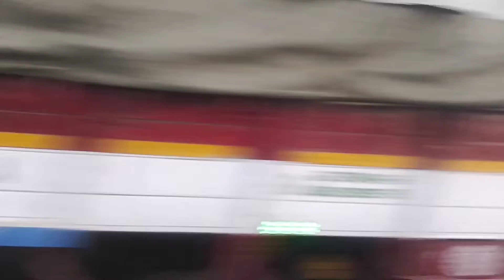Family ಜೊತೆ ಕಂಚಿ saree shopping 😍🤗 ಹೇಗಿದೆ ನೀವೇ ನೋಡಿ 🤓💞,kannada vlog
Hi friends welcome to My you tube channel plz support me guys🙏🙏🙏😍